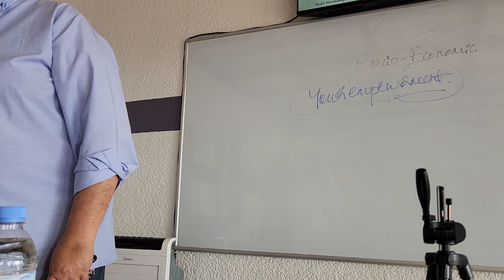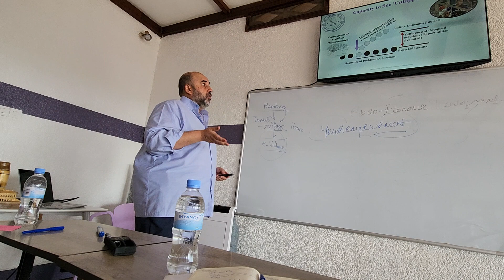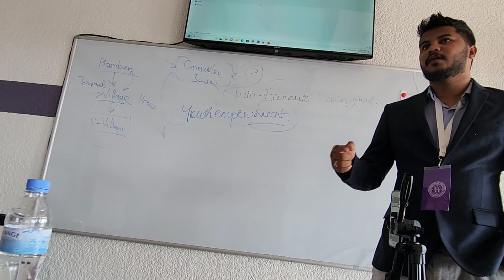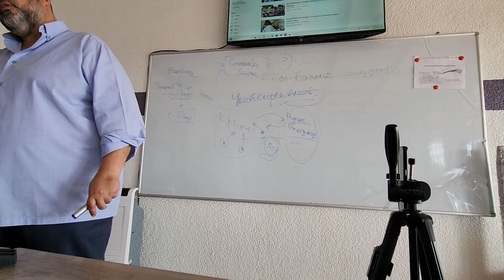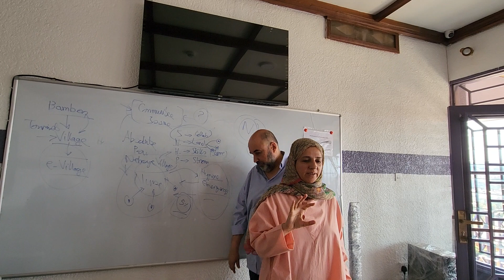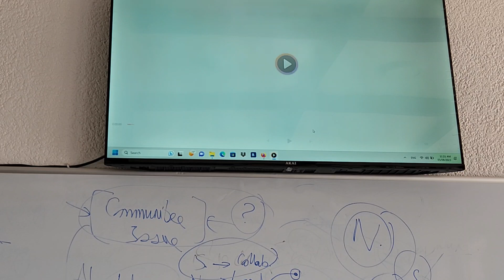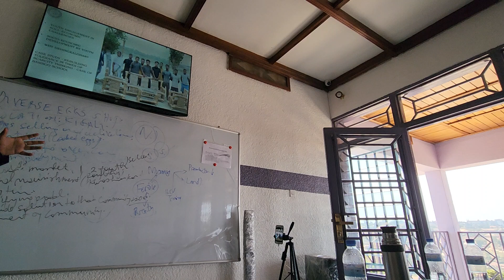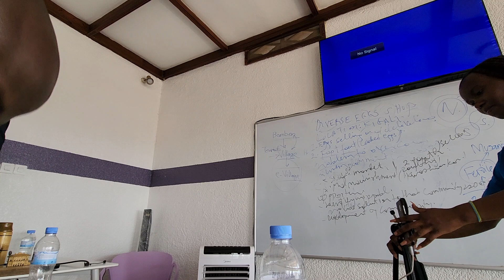5th Open Day- Engaging Youth with Socioeconomic Challenges-Paul Kakoty & Dr Buheji - Rwanda- p2